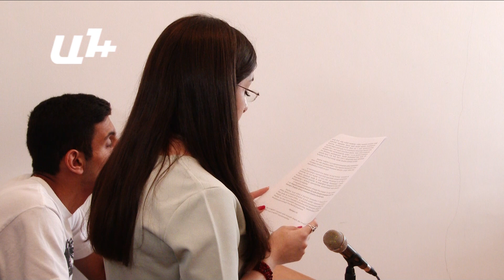Մեկնարկեց «Քաղաքապետարանն ընդդեմ Շահեն Հարությունյանի» դատական գործերից առաջինի քննությունը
Երևանի քաղաքապետարանը Վարչական դատարանից պահանջում է չիրազեկված հավաքներ կազմակերպելու համար պատասխանատվության ենթարկել ակտիվիստ Շահեն Հարությունյանին։ Վերջինս  «Սասնա ծռեր» խմբին հաց հասցրած Արթուր Սարգսյանի մահվան օրը՝ մարտի 16-ին, ապա  մարտի 17-ից 20-ը մասնակցել է ինքնաբուխ հավաքների։

Առաջին դատական նիստին  Շահենի պաշտպանը դատարանին միջնորդեց քաղաքապետարանի 4 հայցերը միավորել  եւ քննել  մեկ գործի շրջանակում. «Հաշվի առնելով, որ Վարչական դատարանում ընդդեմ Շահեն Հարությունյանի դեմ քննվող և միևնույն առարկային վերաբերող մի քանի գործեր են առկա»,- հիմնավորեց Տաթևիկ Սիրադեղյանը։